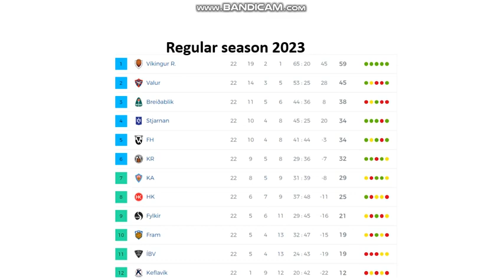Keflavík (men) all league goals 2023 (27 goals)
Season 2023
Here you can see all league goals from Keflavík.
27 goals